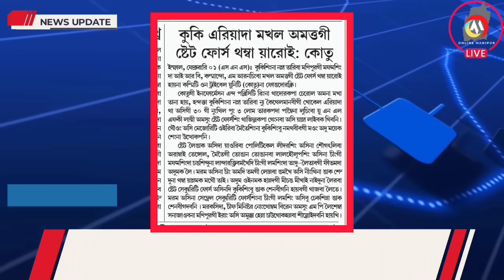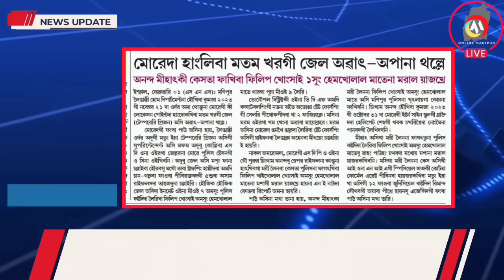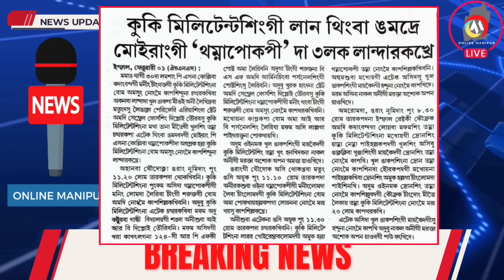MOREH DAGI YAMNA MARUOIBA UPDATE 🔥 COTU NA AKNBA WARNING PIRAKHRE 🔥 HWJIK AYUKKI YAMNA MARUOIBA UPDA